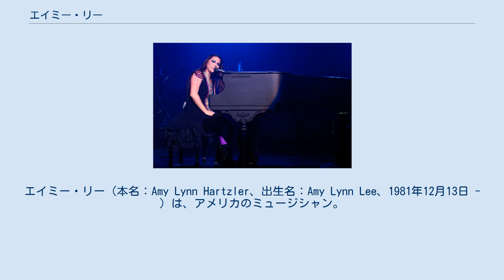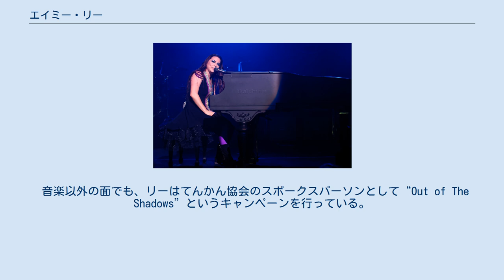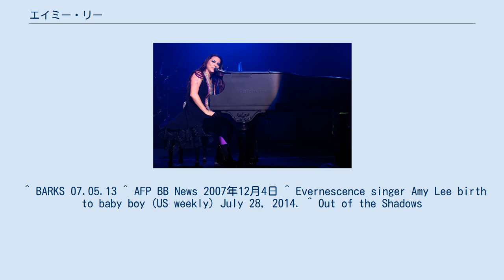エイミー・リー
エイミー・リー（本名：Amy Lynn Hartzler、出生名：Amy Lynn Lee、1981年12月13日 - ）は、アメリカのミュージシャン。
 エヴァネッセンスのヴォーカリスト・ピアニスト。
目の色はグリーン。
身長161cm。
 エヴァネッセンス - マイアミ公演（2007年10月） エヴァネッセンス - ロサンゼルス公演（2015年11月） アメリカ合衆国カリフォルニア州リバーサイドで生まれ、数度の転居を繰り返した後にアーカンソー州リトルロックに落ち着き、そこで育つ。
 クラシック・ピアノを9年間学び、学校では合唱隊の長を務めた。
そして中学時代にユース・キャンプでミート・ローフの I'd Do Anthing For Love をピアノで弾き語りをしたことがきっかけでベン・ムーディーとともにバンドを始めることとなった。
以後の経緯はエヴァネッセンスを参照。
 エイミー・リーは、「Going Under」のPVで使われた衣装やグラミー賞授賞式で着たドレス、他にもライヴで着る衣装を自分でデザインしている。
 2007年1月9日に収録されたテレビ番組内で、前日8日に婚約したことを明らかにした。
お相手は4歳年上でセラピストのジョシュ・ハーツラー。
後に「ブリング・ミー・トゥ・ライフ」や「グッド・イナフ」が婚約者にインスパイアされて書いた楽曲であることも語られた。
二人は同年5月6日に挙式し、ハネムーンでバハマに滞在した。
 2014年7月28日結婚相手との間に第一子（男子、Jack Lion Hartzler ）出産。
 音楽以外の面でも、リーはてんかん協会のスポークスパーソンとして“Out of The Shadows”というキャンペーンを行っている。
これはてんかんへの注意を喚起し、差別されることなく平等に扱われるようにすることを目的としている。
リーの弟はてんかん発作を過去に起こしており、彼女自身がそこに居合わせていた経験がある。
そのため家族全員にとって重要なプロジェクトになっているという。
 ^ BARKS 07.05.13 ^ AFP BB News 2007年12月4日 ^ Evernescence singer Amy Lee birth to baby boy (US weekly) July 28, 2014. ^ Out of the Shadows